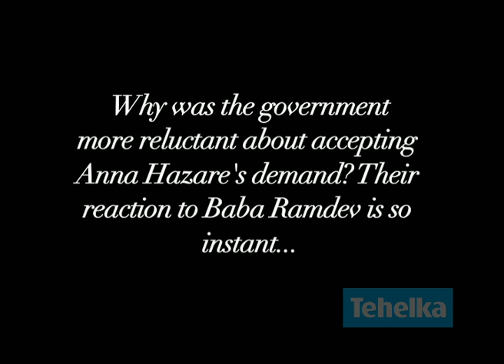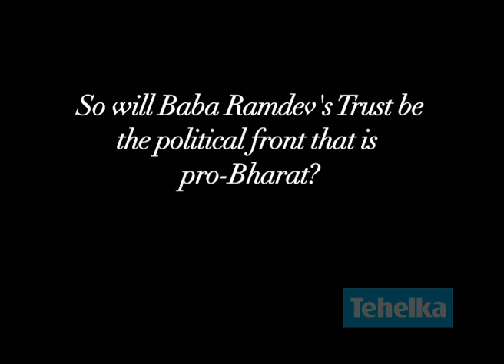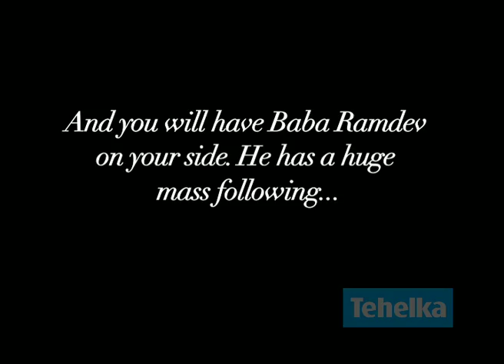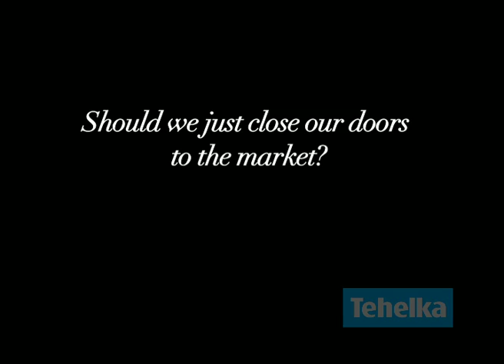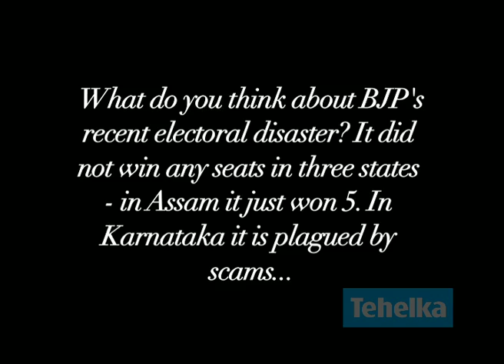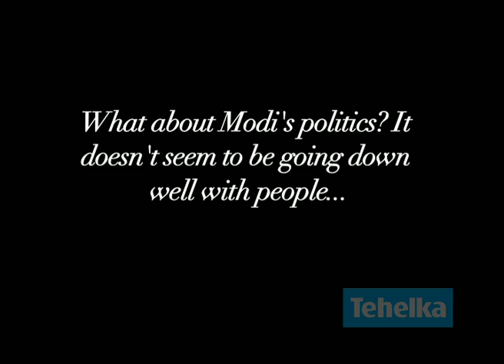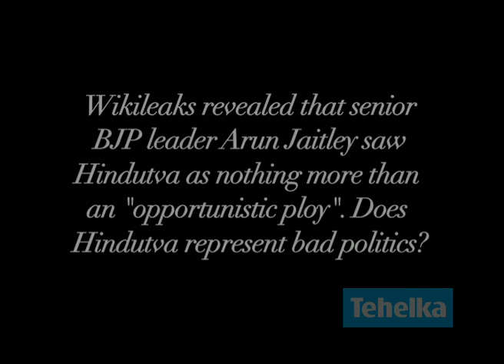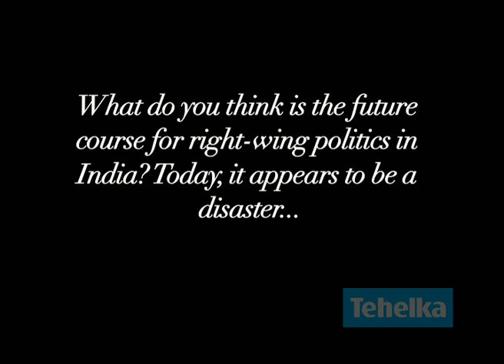Interview with KN Govindacharya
KN Govindacharya, former BJP General Secretary and RSS Ideologue talks to Tehelka on Baba Ramdev and the future of right wing politics.

Interview by G. Vishnu